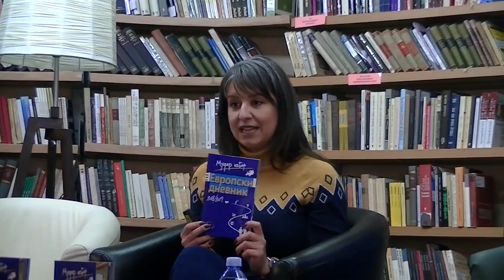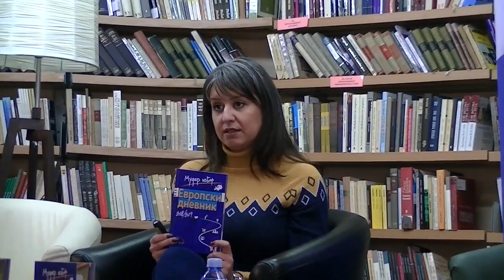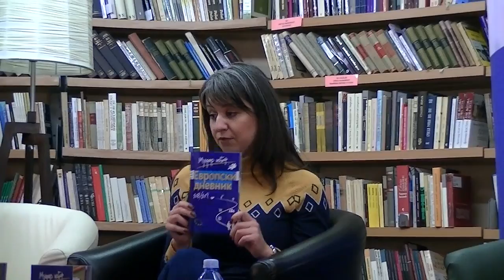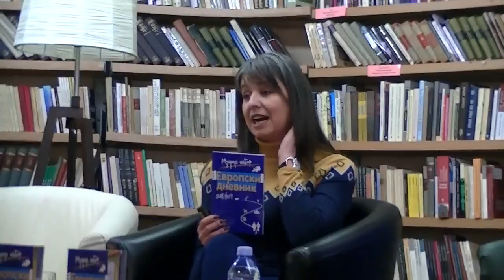Marija Marinković, o temama konkursa, 30.11.2018